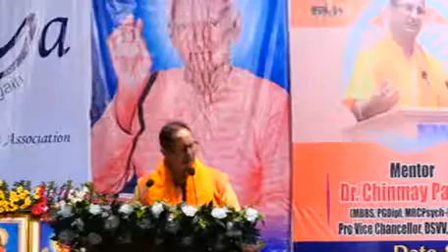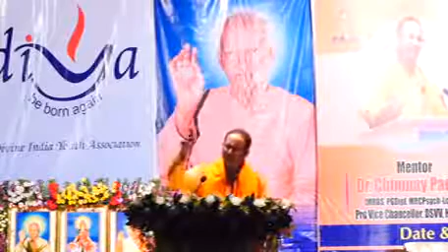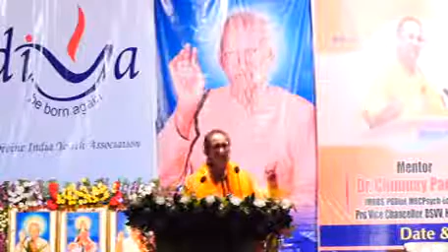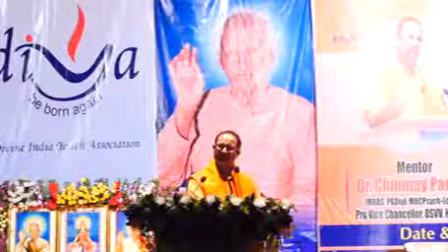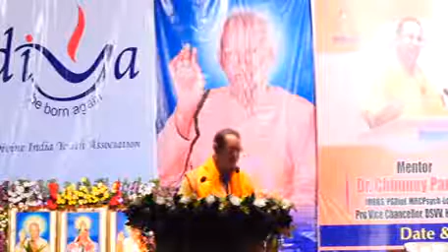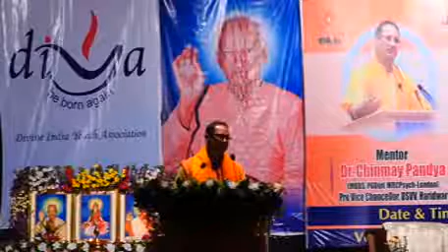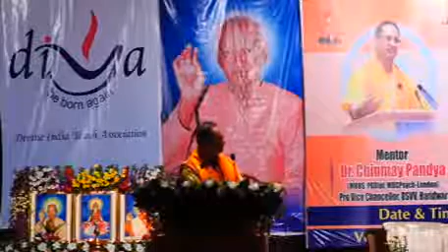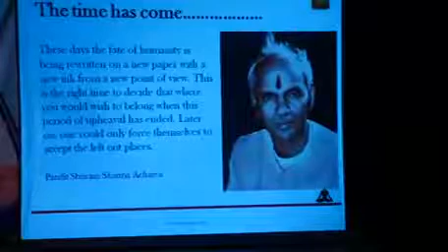Dr Chinmay Pandya Human Excellence 2017 Nagpur.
00:00 मनुष्य का जीवन क्यों मिला?
04:51 हजरत निजामुद्दीन औलिया के शिष्य हाजी उस्मान
09:41 एक प्रेरणाप्रद दृष्टांत
17:14 स्वामी विवेकानंद का संस्मरण
22:34 विदुर एवं दुर्योधन का प्रसंग
24:10 लाल बहादुर शास्त्री जी के पत्नी का संबल
27:17 अखंड ज्योति: गुरुदेव की पत्रिका
30:20 वर्तमान की समस्याओं के कारण
40:00 लंदन के एक सर्वे का संदर्भ
47:46 ऑस्ट्रेलिया के सर्वोच्च सम्मान प्राप्त जेम्स हैरिसन
50:24 हजारीबाग जैसे उद्देश्यपूर्ण जीवन जीने वाले उदाहरण
58:40 टैरी फॉक्स का जीवन
01:00:10 एक अनुप्रेरणीय वीडियो
01:05:47 अल्बर्ट आइंस्टीन
01:07:02 शांतिकुंज: आत्म-परिष्कार का दुर्लभ केंद्र
01:09:20 रोम के एक सेनापति होरेशियस की कहानी